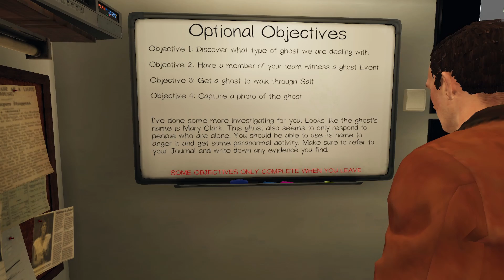Bloody Mary is real!!! (Phasmophobia)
Here we are, the one and only Phasmophobia. it's time to hunt some ghosts... or is the ghost hunting us? anyway!! join me and the gang as we take on these mortally challenged beings.

Social media
keep up to date with your Overlord at